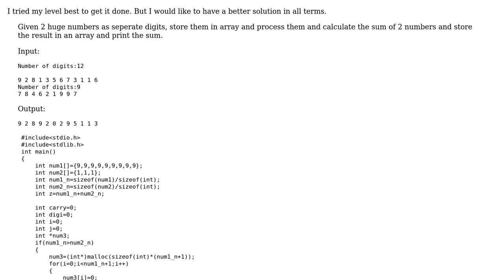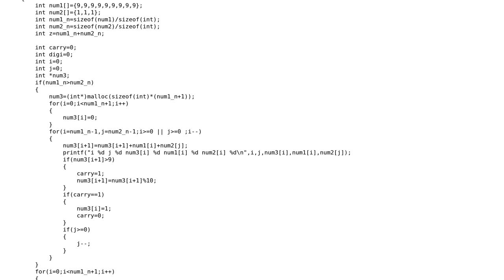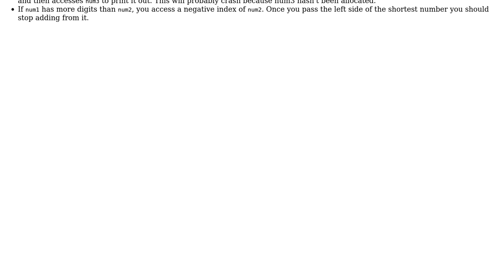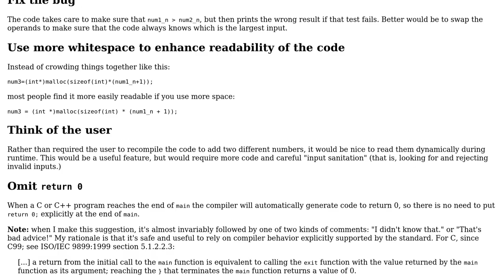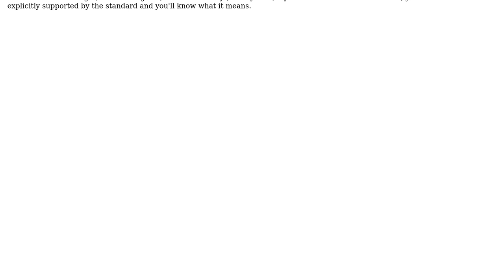Addition of two number using array of unequal size (2 Solutions!!)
Addition of two number using array of unequal size

With thanks & praise to God, and with thanks to the many people who have made this project possible! | Content (except music & images) licensed under CC BY-SA | Music | Images & others | With thanks to user Jamal user forsvarir user Edward user Bharad Waj and the Stack Exchange Network Trademarks are property of their respective owners. You are responsible for your own actions.